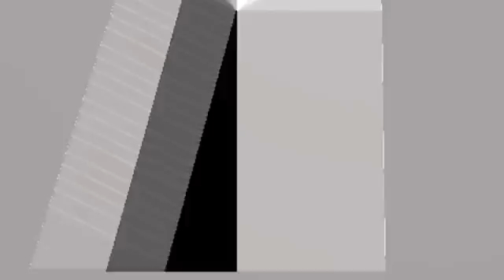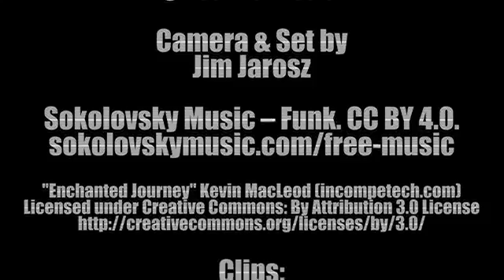Top 5 Best Disney Animated Couples